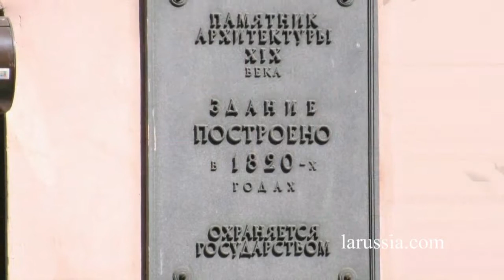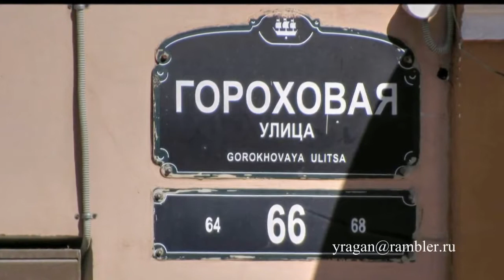Гороховая ул., 66, Петербург, путешествуем с Ларуссия